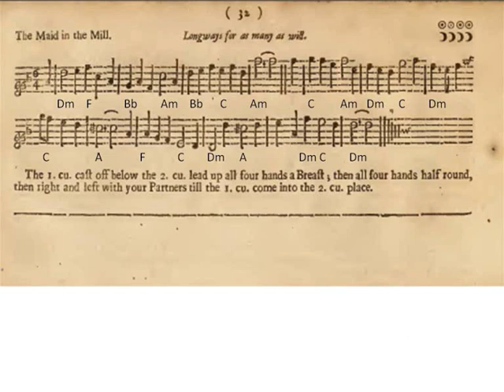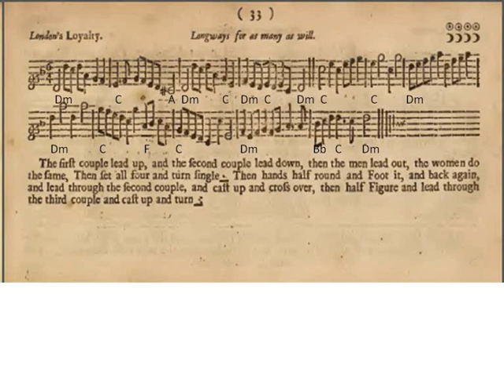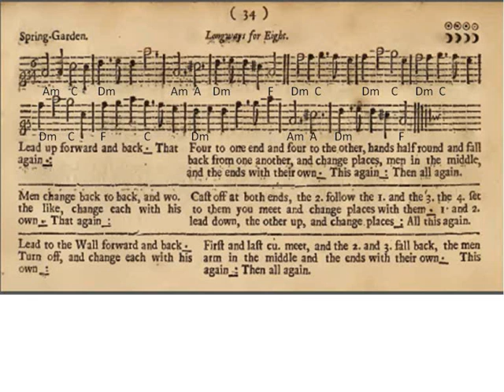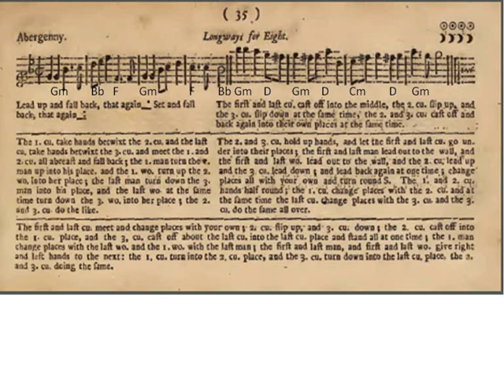The Maid in the Mill, London's Loyalty, Spring-Garden, Abergenny [PLAYFORD TRADITIONAL]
Here are four more Playford Dances from the English Dancing Master 1697 edition, which I have arranged as guitar trios.